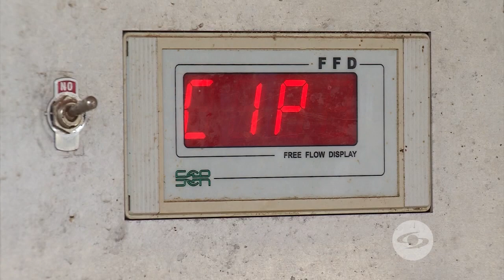Ordeño mecánico para cabras con tecnología israelí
El novedoso sistema de ordeño israelí exclusivo para cabras utilizado por Rafael Antonio Herrera propietario de Agroindustrias Europa, ubicado en Anolaima, Cundinamarca, permite conocer la producción lechera diaria de cada ovino a través de un dispositivo colocado en el animal, de esta manera se puede tener un dato exacto y confiable de la lactancia de estos animales.

Facebook: La Finca de Hoy

Bogotá – Colombia